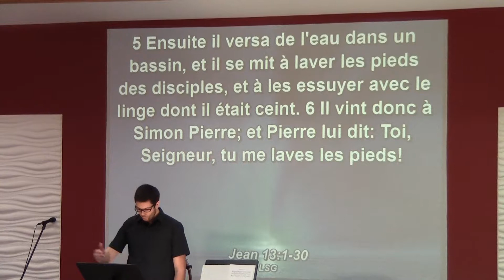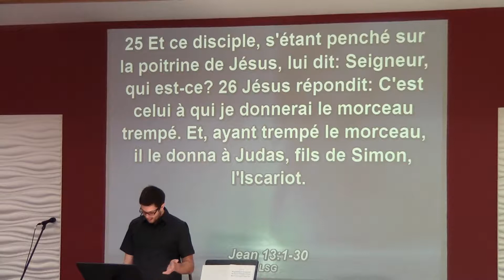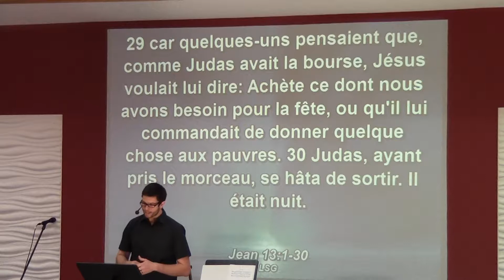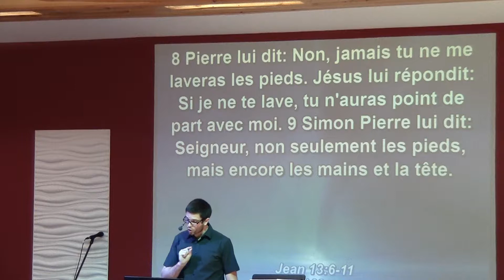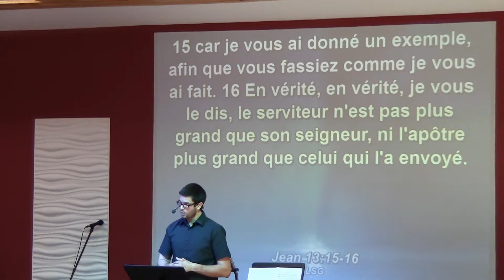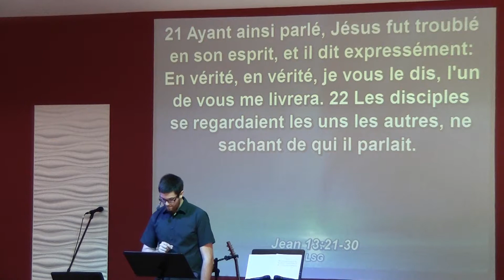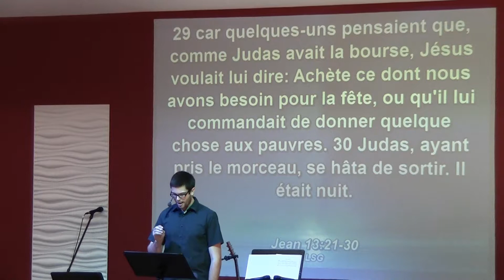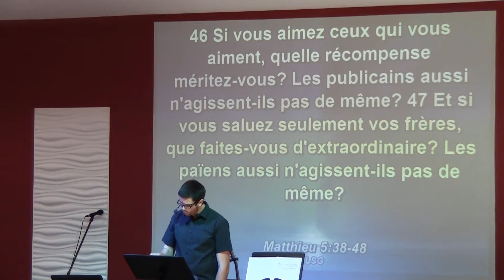L'incarnation de l'humilité